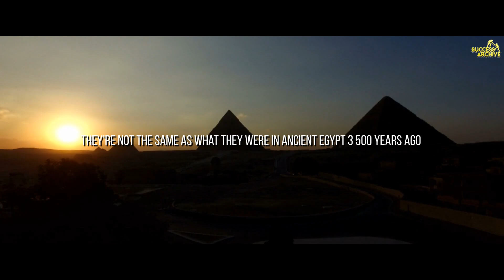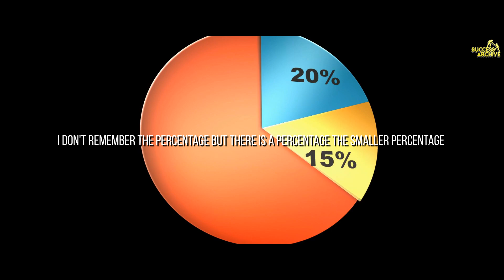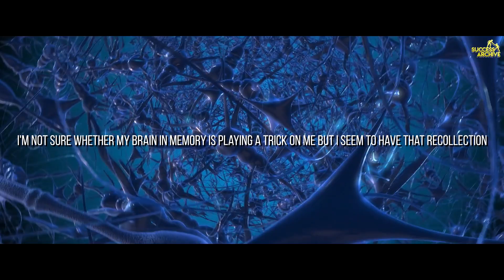Robert Greene : "Do You Believe That You're Capable Of Change" ?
Robert Greene On Developing Awareness : "People are afraid to change"

✦ !!! We own a permission / comercial license for all the content used in this video.